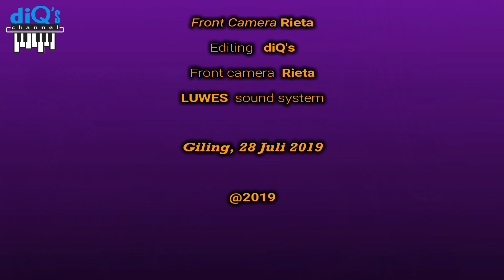BALUNGAN KERE - ANA SERVIA - diQ's feat Kerry kendang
Dokumentasi: Giling, 28 Juli  2019

_ _ _ _ _ _ _ _ _kerja bareng_ _ _ _ _ _ _ _ _

Kerry kendang
Ana Servia
Rindy Antika
Alimin MC
Pak Naryo MC

Luwes sound system

Semua video diQ's channel hanya sebagai dokumentasi dan hiburan, maaf bila kurang berkenan.

Sidiq Cilik